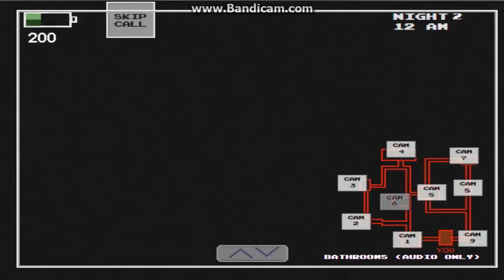Five nights at Wario's night 2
On this night, Luigi joins the party